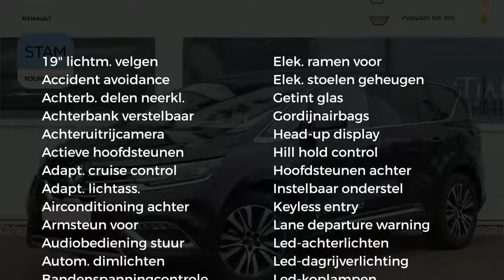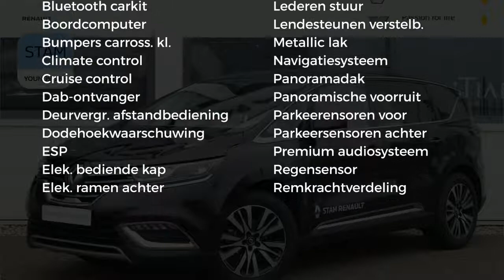Renault Espace TCe 200 EDC Initiale Paris (Glazen dak/Camera/R-LINKPDC/19''LMV)